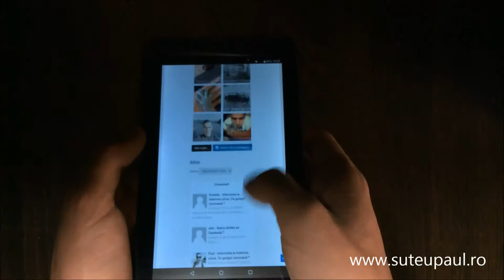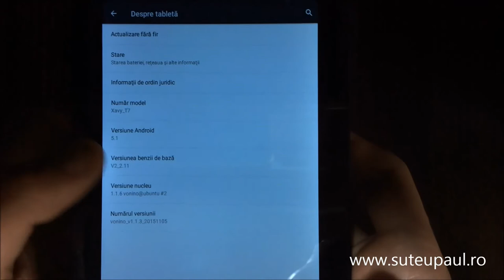VONINO Xavy T7 | UNBOXING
Specificatii
Procesor:Quad-Core MediaTek MT8735M,Cortex A53 1.0 GHz
Memorie:1GB
Display: IPS 7.0inch Capacitiv 1024 x 600
Retele:4G LTE-FDD - 800/1800/2600MHz; 3G HSDPA(21.4Mbps),HSUPA,WCDMA 2100/900; 2G EDGE(384-473Kbps),GPRS(171.1Kbps),GSM 850/900/1800/1900MHz
GPS:Da cu A-GPS
Camera:5.0mPx camera-spate, camera-fata 0.3mPx, Auto Focus, Suporta apel video
Conectare si porturi:WiFi 802.11b/g/n; Bluetooth 4.0
Baterie:Li-Ion, 3.7V, 3000mAh
Dimensiune:111x9.5x190mm
Greutate:270g
Sistem de operare:Android 5.1 Lollipop
Culori:Negru